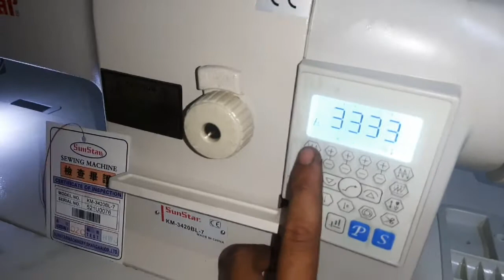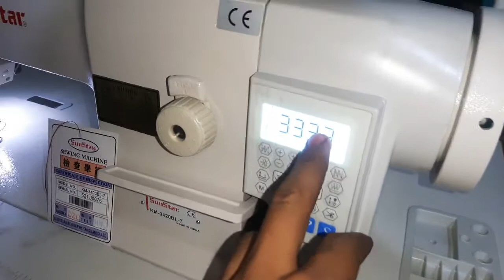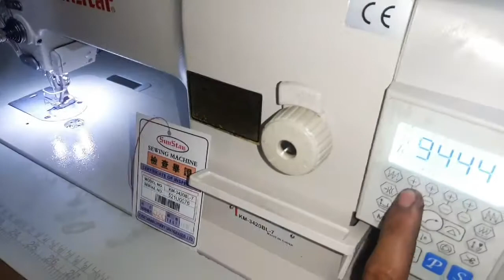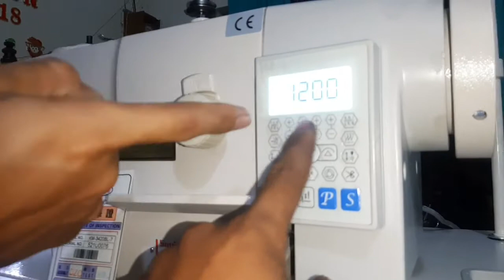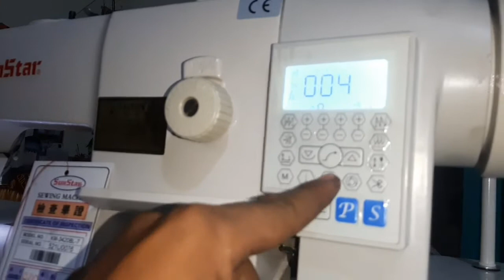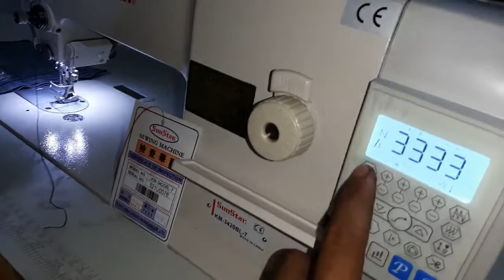Máy 1kim Bước Điện Tử Hàn Quốc SUNTAR KM-3420BL-7 Chiên May Ba Lô Túi Xách Cực Tốt |Máy May Chí Hải.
MÁY 1 KIM BƯỚC ĐIỆN TỬ SUNSTAR KM-3420BL-7

Máy may chí HẢI Kính Chúc anh chị em bạn bè gần xa gặp nhiều điều hên! Rước nhiều may mắn.

 Năm hết Tết đến kính chúc mọi người thật nhiều sức khoẻ, miệng cười vui vẻ, tiền vào mạnh mẽ, cái gì cũng được suôn sẻ, để sống tiếp một cuộc đời thật là đẹp đẽ.

 Chúc mừng năm Canh Tý 2020 – Chào mừng may mắn mới – Một năm ắt thắng lợi.

Máy 1 kim bước điện tử SUSTAR KM-3420BL-7.
   Máy dùng để may các vật liệu có trọng lượng trung bình đến trung bình dầy như vải, sợi tổng hợp, vinyl, vải, da và các vật liệu tráng và nhiều lớp khác nhau.

Thích hợp cho các hoạt động may trên các sản phẩm như áo khoác da, áo jacket, găng tay, thắt lưng, ví, túi xách, cặp và các phụ kiện du lịch khác, sản phẩm vải, vỏ xe và áo choàng, ghế ….

📢📢MUA BÁN TRAO ĐỔI CÁC THIẾT BỊ MÁY MÓC NGÀNH MAY
🏢CTY TNHH MÁY MAY CHÍ HẢI
♦️CHUYÊN CUNG CẤP CÁC LOẠI MÁY CÔNG NGHIỆP_ GIA ĐÌNH - MÁY MAY BAO - CHÍNH HÃNG CHẤT LƯỢNG CAO
♦️CÓ NHIỀU DỊCH VỤ HỖ TRỢ KHÁCH HÀNG TẬN TÂM, CHU ĐÁO
🔥SỬA MÁY MAY TẠI NHÀ
🔥VẬN CHUYỂN MÁY TẬN NƠI
🔥HỢP ĐỒNG, BẢO HÀNH ĐẦY ĐỦ
♦️CAM KẾT HÀNG CHÍNH HÃNG
♦️LUÔN ĐẶT UY TÍN_CHẤT LƯỢNG LÊN HÀNG ĐẦU
♦️TƯ VẤN NHIỆT TÌNH, PHÙ HỢP TIẾT KIỆM 💰💰
CÔNG TY TNHH MÁY MAY CHÍ HẢI
📌đ/c: 512/1 Trường Chinh , Phường 13, Q.Tân Bình- TPHCM
CÔNG TY TNHH MÁY MAY CHÍ HẢI- TỔNG ĐẠI LÝ BÁN NỒI HƠI,BÀN HÚT, BÀN ỦI, CÔNG NGHIỆP HASAKA ,SHENG TIAN ,SIVLER STAR CŨ MỚI,CHÍNH HÃNG GIÁ SỈ LẺ TẠI KHO TPHCM.

-Nồi hơi ,bàn hút ,bàn ỦI công nghiệp hasaka là sản phẩm không thể thiếu trong ngành dệt may mặC bên canh đó các nồi hơi,bàn hút bàn ủi hasaka,,sheng tian không thể thiếu khi hoàn thành công đoạn ủi và đốnG gói nhưng trên thị trường đang tràn lan các hãng Nồi hơi ,bàn hút,bàn ủi kém chất lương mà giá thành lại cao với kinh nghiệm nhiều năm kinh doanh mua bán nồi hơi công nghiệp chúng tôi chọn sản phẩm chất lượng xây dựng và phát truyển bền vững cty chúng tôi là cty cung cấp nồi hơi cao cấp Nồi hơi ,bàn hút, bàn ủi HASAKA,SHENG TIAN TẠI việt nam.

Hướng dẫn sửa máy may.

Hướng dẫn sửa máy bước.

Hướng dẫn chỉnh nâng chân vịt máy 1 kim công nghiệp.

DỊCH VỤ SỬA CHỮA – MUA BÁN- TRAO ĐỔI  MÁY MAY CÔNG NGHIỆP – GIA ĐÌNH UY TÍN -CHẤT LƯỢNG -GIÁ RẺ TẠI NHÀ KHU VỰC TP.HCM

512/1 trường chinh, phường 13 , quận tân bình tp.hcm